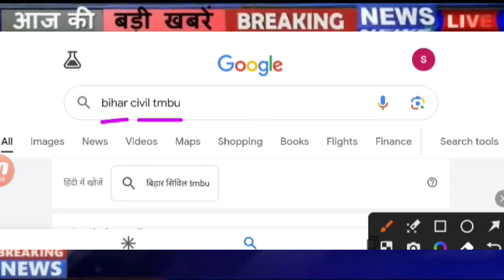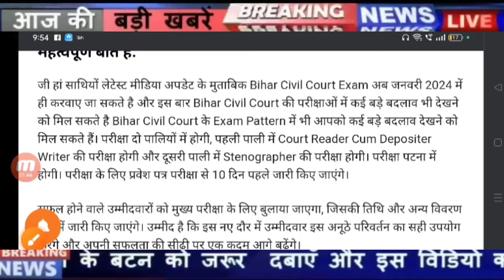Bihar civil court exam date 2024, bihar civil court exam Latest News, bihar civil court clerk exam